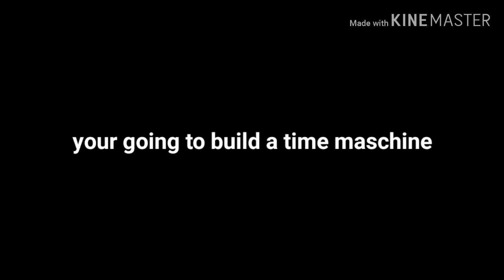[Lisa a threat to the world] trailer (coming soon)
This is a lisa gaming trailer i made it by my self and put alotot of effort i hope you enjoy.